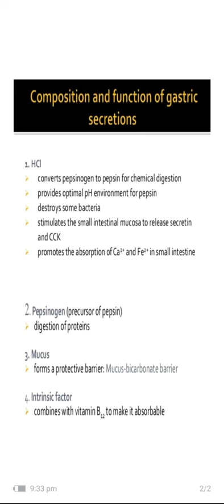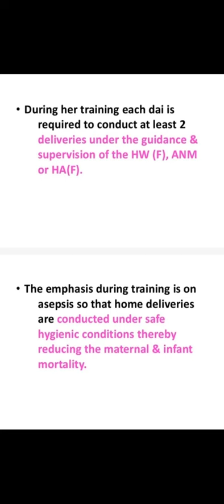Short Notes: Portal Circulation, Composition & Function of Gastric Secretion, Local Dai